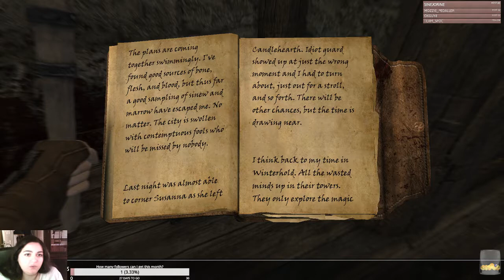Lets Stream The Elder Scrolls V Skyrim Special Edition #17: You Crashed My PC!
Will I be able to withstand all the bugs and malfunctioning of the mods? Or will the game break me? And will I get over my noobness? Only time will tell.